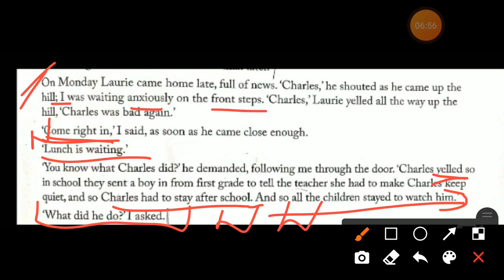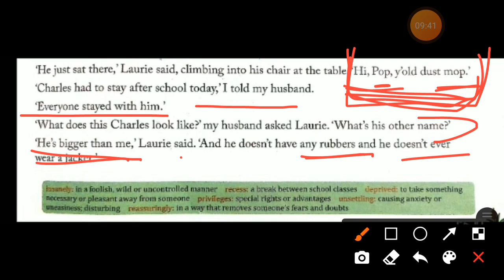Class 8th. L -2 .' Charles '. ( Part -5) . Hindi explanation.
The American  author  Shirley  Jackson's short  story  'Charles' was first  publish  in the july  1948.
It is the story  of a young  boy's search  for  identity and  his  mother's  struggle  to accecpt his new role .This lesson  will focus  on the  theme of the story  as well as the use of  situational  irony.

let's  read and understand  in detail.

word - meaning # Hindi explanation.

previous  parts  available  in the  playlist  of  Class 8th. language  and  literature.